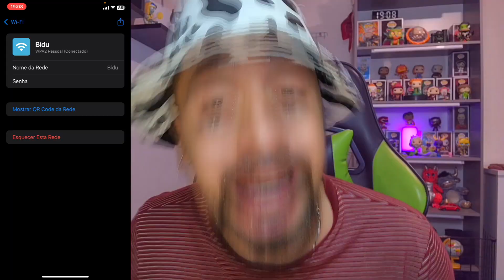🔥 COMPARTILHAR INTERNET SEM SER POR SENHA? COMO ENCONTRAR O QRCODE DO WIFI NO IPHONE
No vídeo de hoje, você encontra as seguintes informações:

Onde fica o qrcode de internet do iphone de rede wifi para compartilhar com outrs pessoas sem a necessidade de senha, passo a passo rápido e fácil